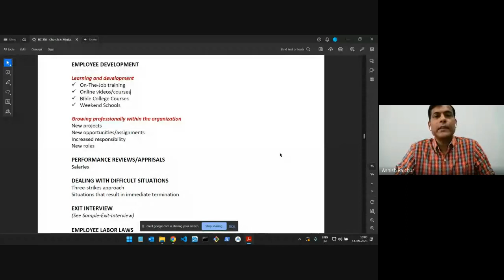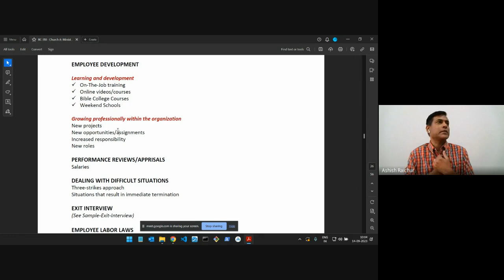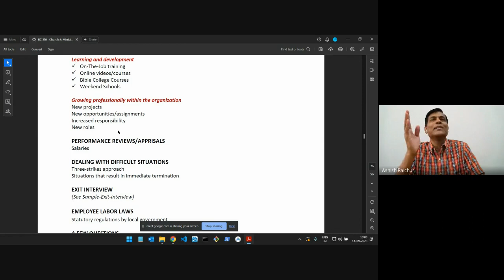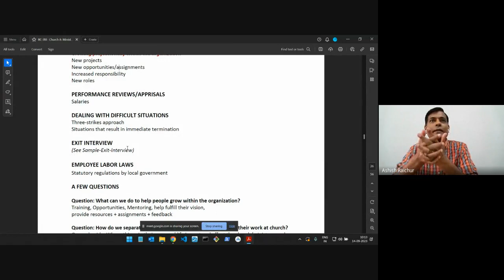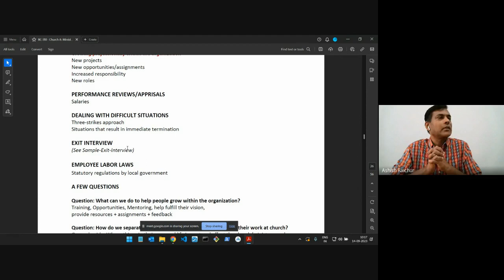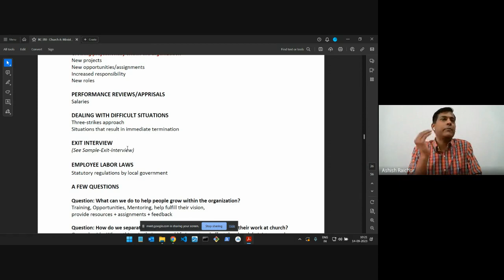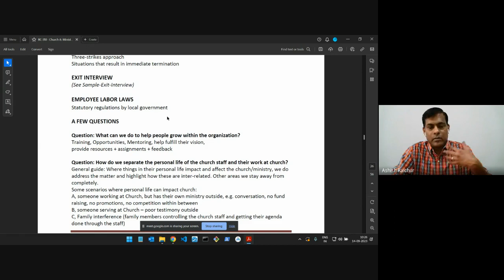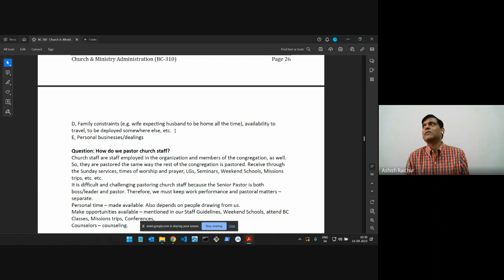Church & Ministry Administration | Lecture 12: BC310-CMA-20230914